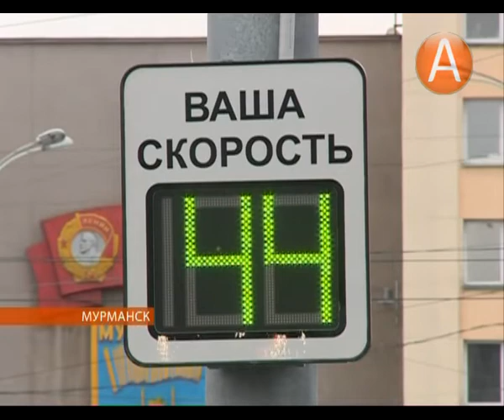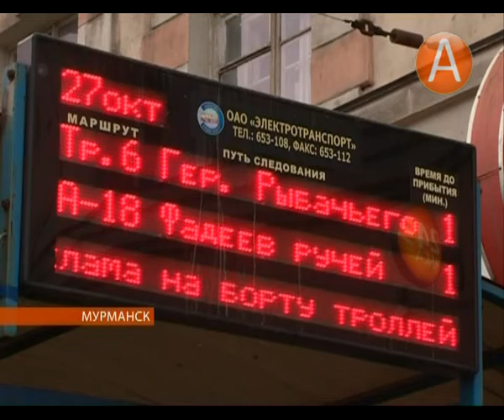в центре Мурманска исчезнут две остановки и появится одна новая 27.10.2014